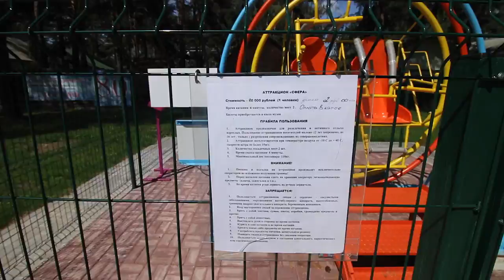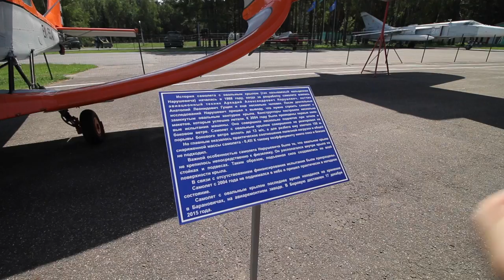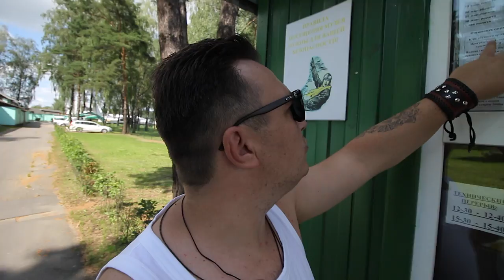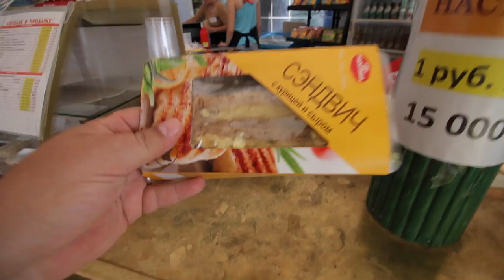Кольцеплан Нарушевича. САМЫЙ НЕОБЫЧНЫЙ САМОЛЕТ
Побывал сегодня в музее авиационной техники. Кроме огромного колличество самолетов и боевых вертолетов, увидео самый необычный самолет. Кольцеплан Нарушевича

Меня зовут Ян Ларос. Более 6 лет назад мы всей семьей переехали жить из России в Белоруссию. С тех пор, Белоруссия стала нашим домом. Каждый день мы снимаем семейные влоги, в которых показываем Беларусь и нашу жизнь.
Отдых. Переезд. Путешествия. Все это и многое другое на нашем канале